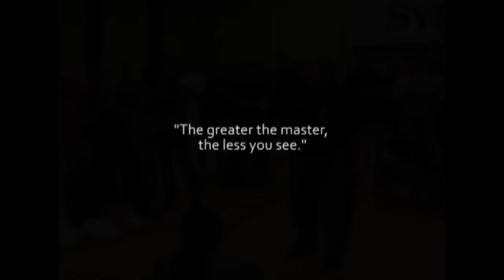"The greater the master, the less you see"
Sometime over a decade ago, the Systema founders were teaching an international seminar together.
Here's vintage Systema footage on amplitude and subtle movements!